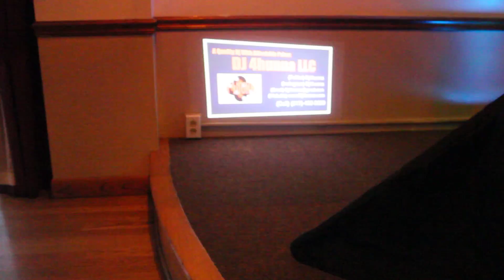Dj set up by Dj4hunna